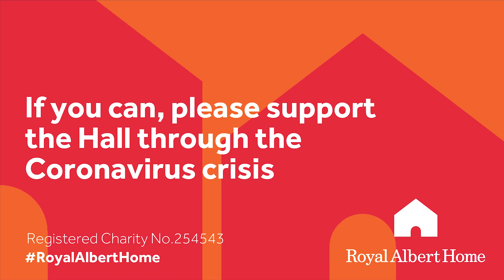RoyalAlbertHome: Marisha Wallace – exclusive session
On 3 May 2020, musical theatre star Marisha Wallace will deliver an exclusive set from her home as part of the Royal Albert Home sessions.